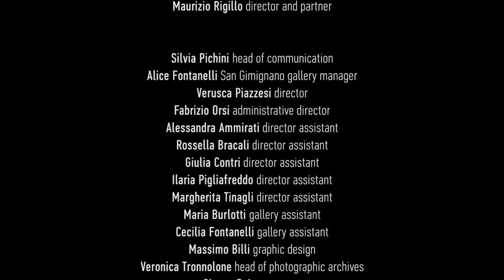JOSÉ YAQUE 'Scavare'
GALLERIA CONTINUA / San Gimignano
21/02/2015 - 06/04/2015